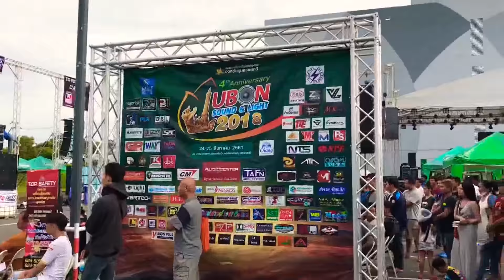GIP. เดโม่งานที่อุบล